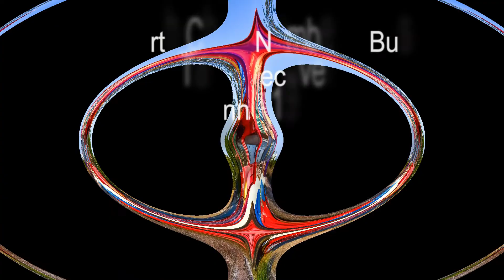Earth Child: Number 9 Bus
Tape Recovery einer Studioaufnahme aus dem Jahr 1980.
In irgend einem Studio in der Nähe von Gütersloh...
So waren wir halt drauf damals ;-)
Das Gesangssolo ab 3:20 min ist von Karin Koch.